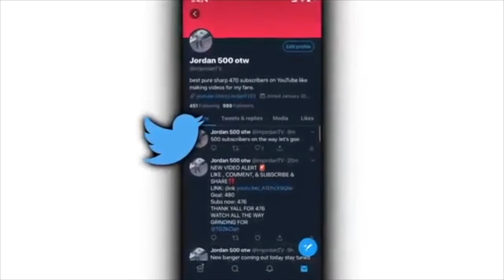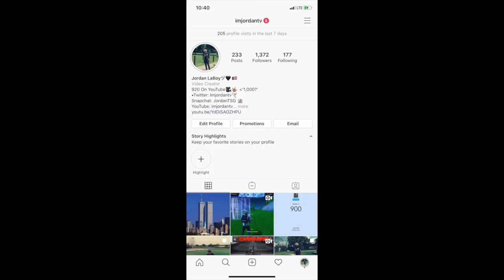WORLDS MOST EPIC SNEAKER COLLECTION!!! (UPDATE)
BEST JUMPSHOT FOR PLAYMAKERS
BEST JUMPSHOT FOR SHARPSHOOTERS